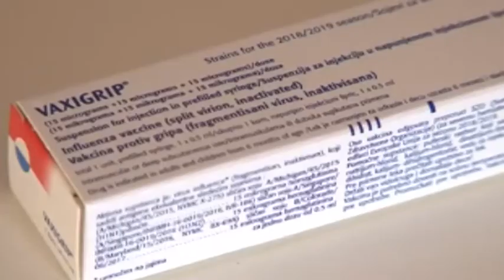Lončar: U naredne dve nedelje stiže nova količina vakcina 20 11 2019